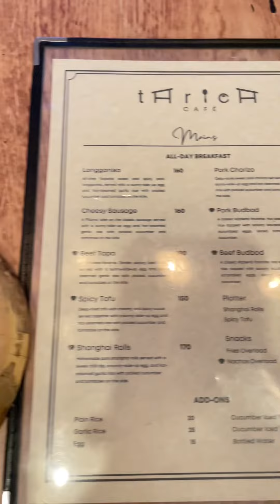Tarica staycation and cafe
Overlooking view at angono rizal